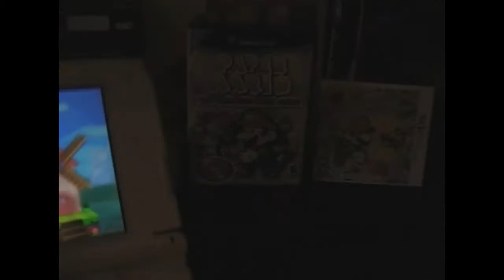Super Smash Bros. 3DS - Paper Mario Stage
Ahhhh. Paper Mario is easily one of my favorite series in all of gaming. So seeing THIS stage was a pleasant surprise.

To celebrate the ACTUAL release of the game tomorrow, I present to you my favorite stage.